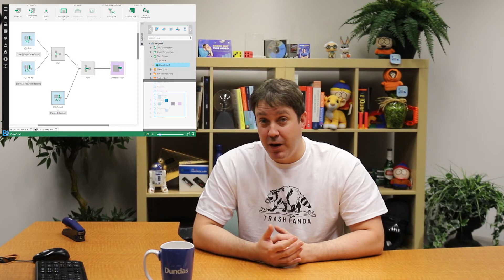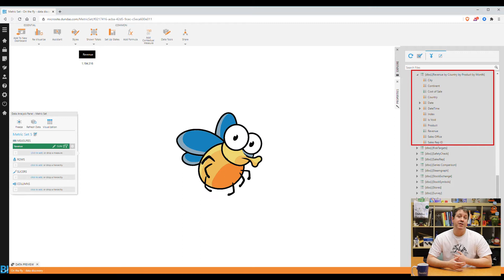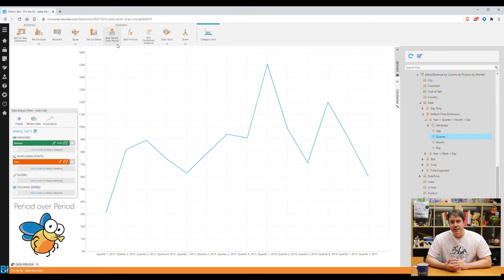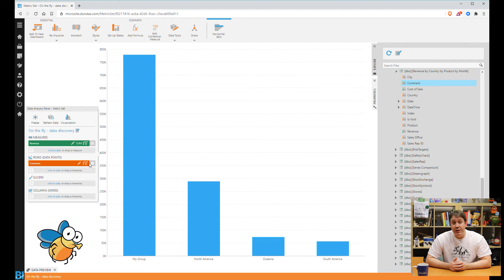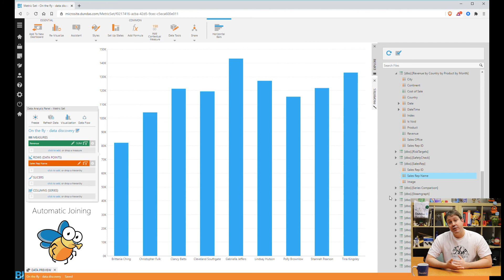On-The-Fly Data Modeling With Dundas BI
Data modeling is the tasks/activities required to prepare data before it can be used for reporting and business intelligence activities.

Dundas BI has a unique patent on the concept of 'on-the-fly data modeling' so that you don't have to do upfront work before using the software.

Join us as we walk through some of the data-discovery features available in Dundas BI while data modeling is happening automatically for you behind the scenes.